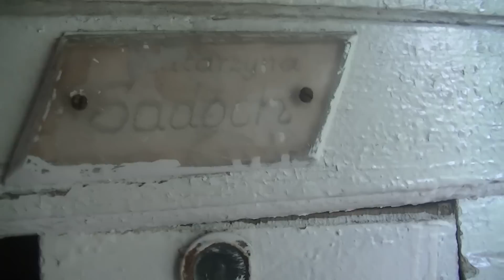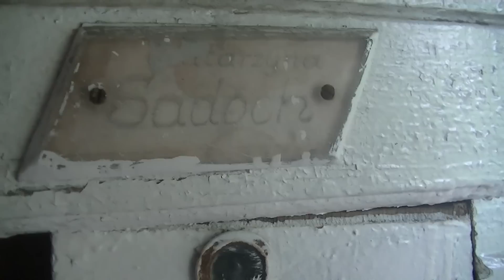URBEX NWP OPUSZCZONY DOM KATARZYNY I BOLESŁAWA SADOCHÓW WARSZAWA UL. KROBIŃSKA 5 (1)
Damian i Tomek odkrywają opuszczony tajemniczy dom na pograniczu warszawskiej Olszynki Grochowskiej i Rembertowa. Redaktorzy TVN natrafiają na ślad ciekawej historii, którą zaczynają poznawać. Damian Bieńko wysnuwa roboczą teorię - że mieszkańcy umarli, lub coś się z nimi innego stało. Ktokolwiek by wiedział - kim byli i gdzie teraz są Państwo Katarzyna i Bolesław Sadoch - proszony jest o pilny kontakt z Redakcją TELEWIZJI NARODOWEJ.
Zastanawia, że jakiś związek ze zniknięciem Sadochów ma ZUS?